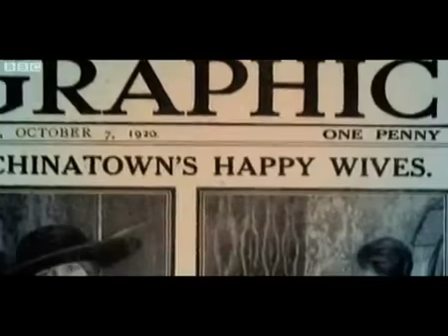Mixed Britannia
Cinematic Motion - Cherry Blossom After Frost